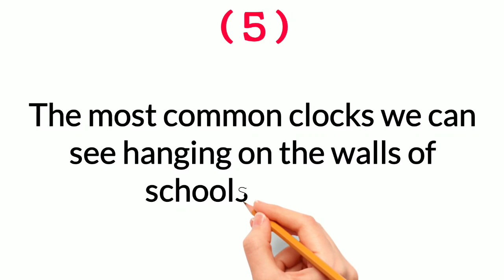Essay on Clock in English | 5 Lines Short Essay Clock By Essay Home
Ten Lines Essay on Clock
5 Lines Essay on Clock
15 Lines in Urdu / Hindi
Essay Writing in English Clock
Write Essay on Clock
Tages 🔥🔥🔥